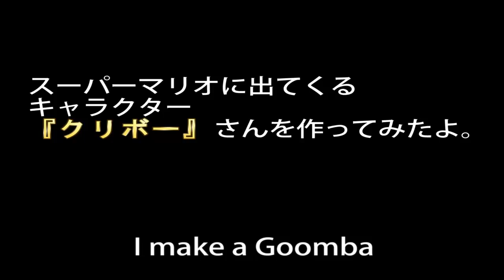『スーパーマリオ 粘土でクリボーを作ってみた』 ～Super Mario Goomba-Polymer Clay Tutorial～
こんにちは。kanmi（かんみ）ちゃんＴＶへようこそいらっしゃいました♪

もともとスイーツデコや粘土でいろいろ作るのが好きなかんみ。
ゲーム大好きな子供たちが大好き、私も大好きな「スーパーマリオ」。
そのゲームに登場するみんなが大好きなキャラクター！？「クリボー」さん。
踏まれちゃいますが・・・・。

とにかく楽しんで！が一番なので、皆様も楽しんで頂けたら幸せです☆

またね♪ありがとね～♪

キャラクターの著作は任天堂に帰属します。

Hi there ♪ has been Welcome to kanmiTV

It is like to make various things out of clay.
I have created a character that comes out in the game of Super Mario.
It is a "Goomba".

Have fun anyway! But because it is the most, and are happy if you can also enjoy everyone ☆

Thank you ~ ♪ ♪ I see you